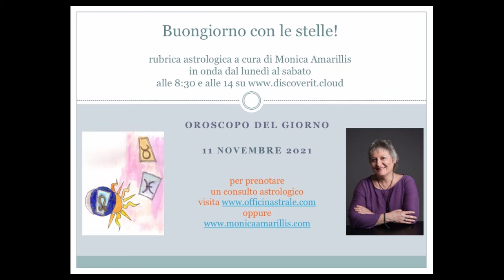Oroscopo dell'11 novembre 2021